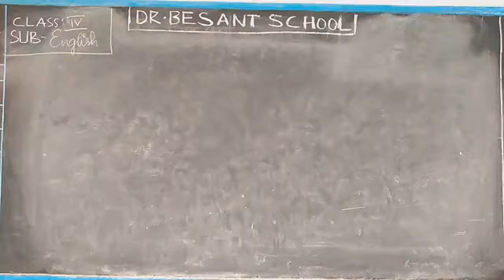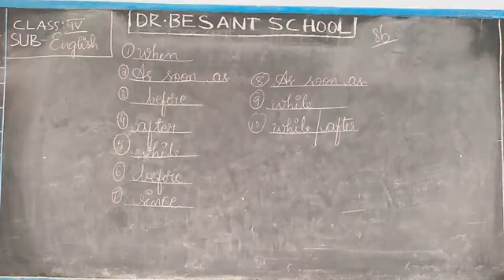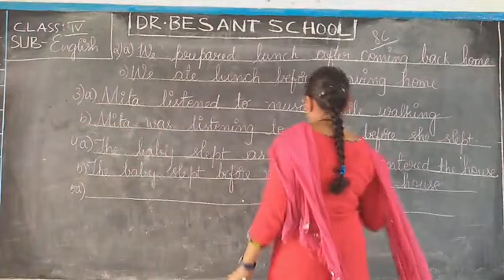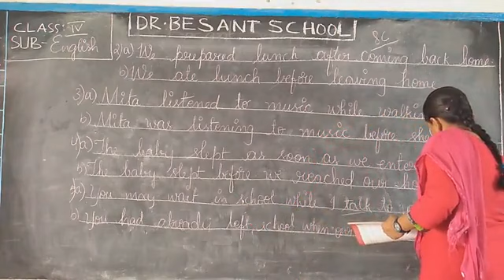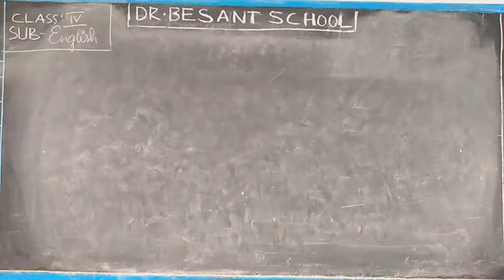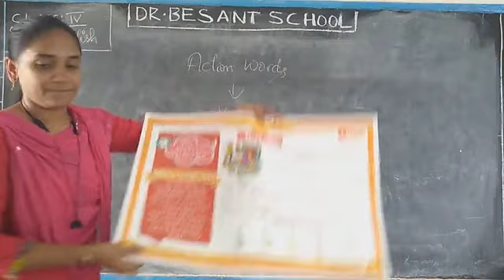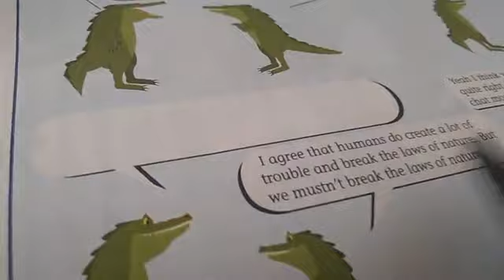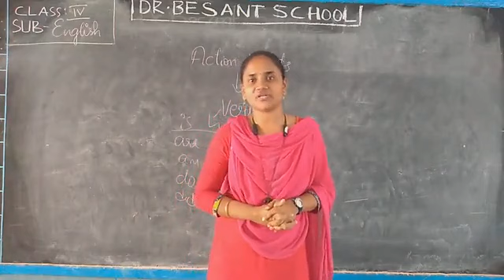CLASS 4 CBSE VIDEO 73 ENGLISH GAYATRI